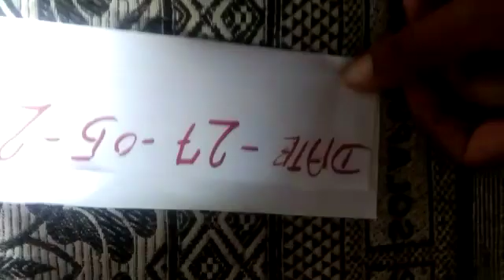Red Mercury 7620493359